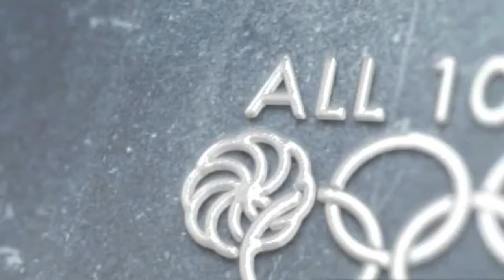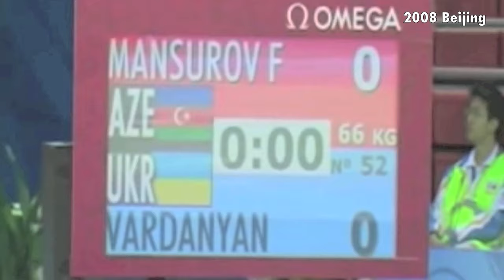All 100 Armenian Olympic Medals | Armenia at the Olympics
The Tokyo Olympics are to be postponed until 2021 due to the coronavirus pandemic. While waiting for the next games, here are the all-time 100 olympic medals won by Armenians.

Their outstanding performances are a reminder of the ever-lasting glory of our nation. Let's continue on their path and bring the best in us, always.

N.B.
Circles next to name: medals won during that particular game
Circles below the name: total medals won by the athlete